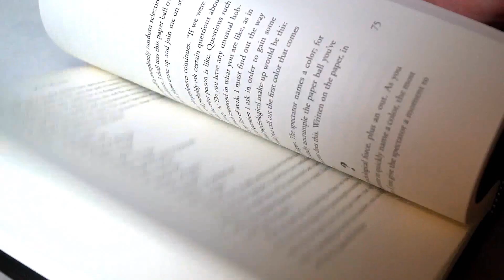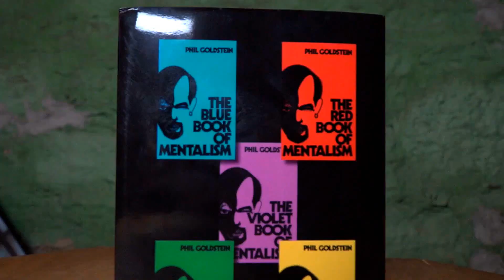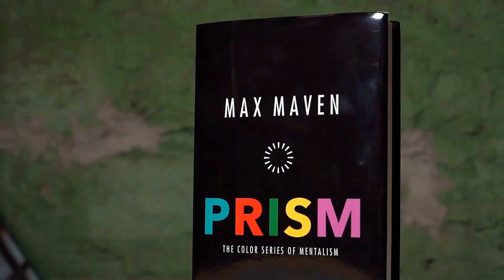PRISM The Color Series of Mentalism par Max Maven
Alors qu’une importante littérature consacrée au mentalisme a été produite au cours des cent dernières années, peu a résisté à l’épreuve du temps. Parmi les maigres quantités, il y a celle de MAX MAVEN.